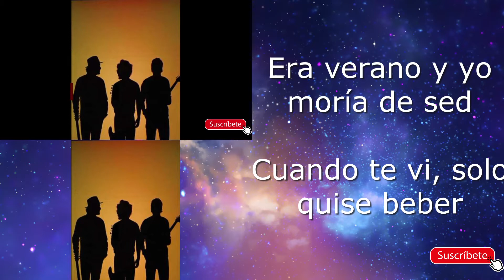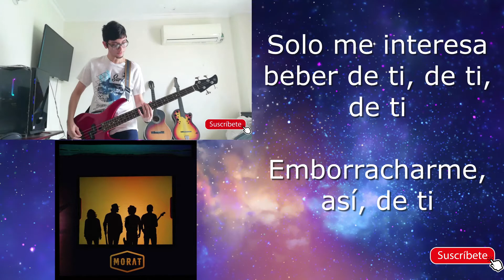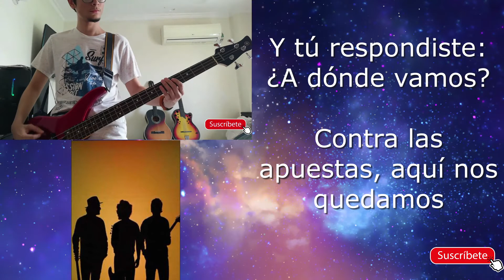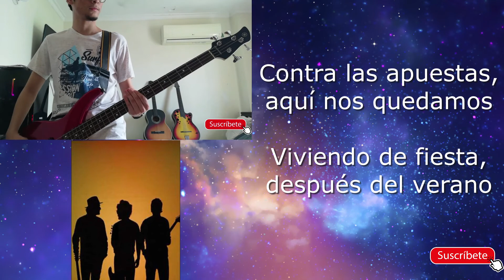Morat - A donde Vamos (Cover Bass + Karaoke)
Espero que te haya gustado mucho este video

ARTIST: Morat
SONG: A donde Vamos